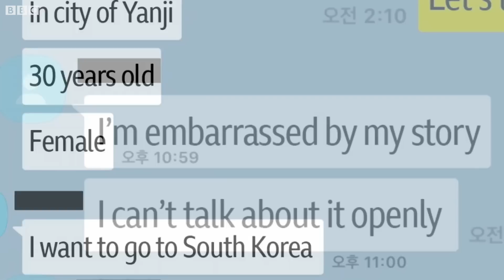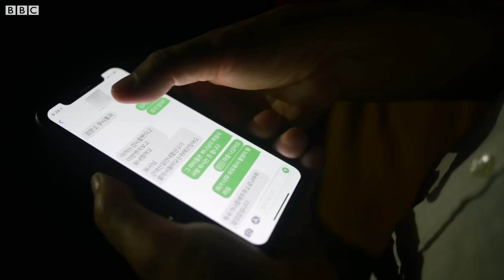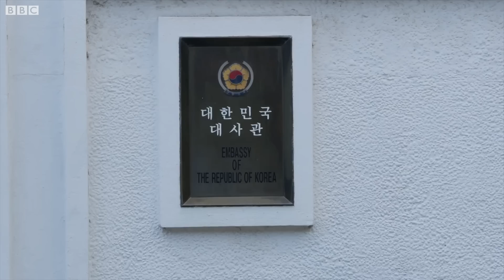The North Korean women who had to escape twice - BBC News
Trafficked into the sex industry after defecting from North Korea, two young women spent years in captivity before finally getting the chance to escape.

Despite the thaw in relations between north and south Korea, people are still risking their lives to flee the regime.

Most escape via China but they face huge risks where they can be sent back if caught.

Women are also trafficked from North Korea to China where they think they will get a job and earn some money but find themselves trapped for years on end.

BBC Korean Service Editor Su-Min Hwang has exclusive access to one rescue mission run by a South Korean pastor.